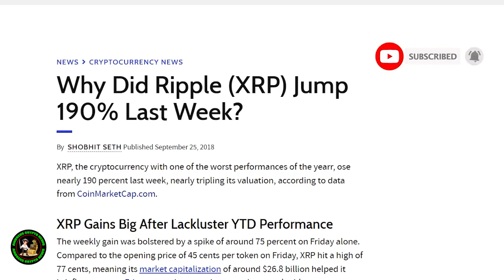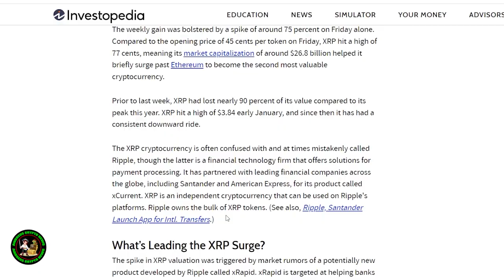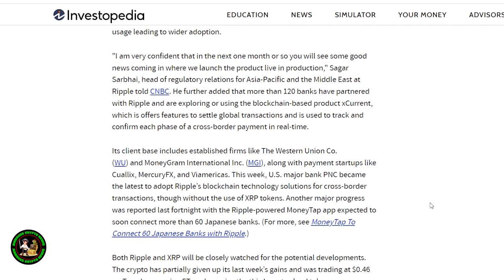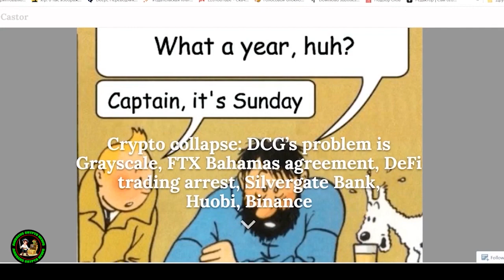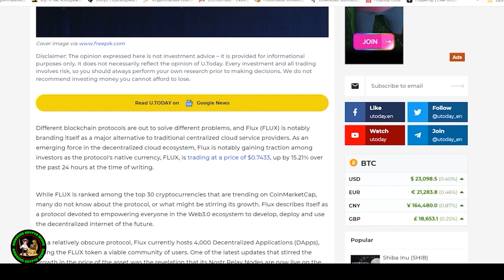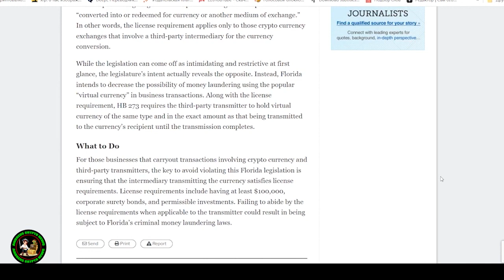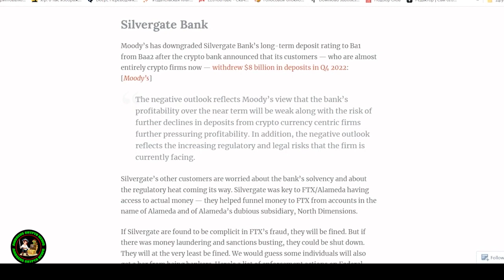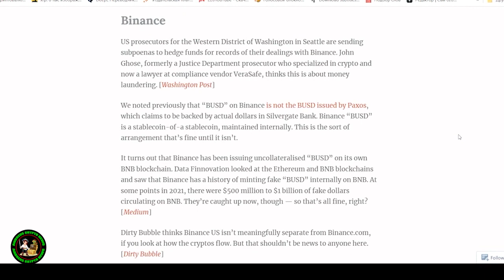RIPPLE XRP MOVEMENT 600,000,000 TOKENS. PREPARING FOR THE PUMP?